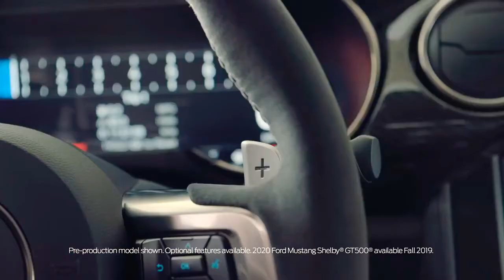Ford Mustang GT 2019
Bonjour tous le monde , j'espère que vous aller bien , vous aimer la technologie "Nous aussi" alors abonne toi a notre chaîne YouTube pour voir l'actualité de la Technologie telle qu'elle est .

Vous retrouverez des PUB ou des Présentation de Technologie

Plusieur vidéos par semaines !

Vous retrouver des vidéo de (Téléphone , Tablette , Ordinateur , DS , PlayStation , Télévision , Électros Ménager , Cuisine , Véhicules)

Bien sûre quand nous disont véhicule on veut dire : MOTO , VOITURE , CAMIONNETTE , CAMION !

VOUS ÊTES LA BIENVENUE SUR NOTRE CHAÎNE !

Technologie Du Futur